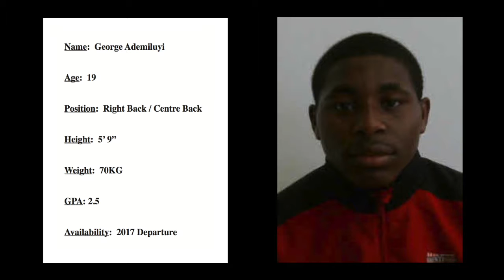George Ademiluyi RB